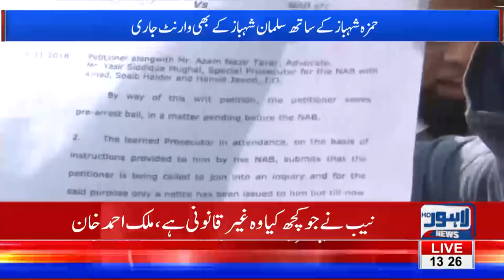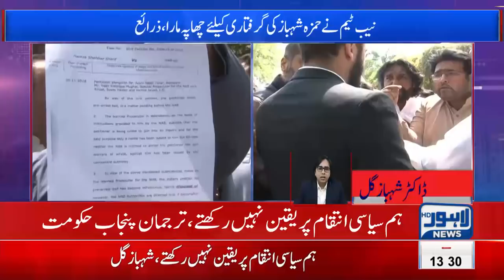NAB is an independent institution, Shahbaz Gill